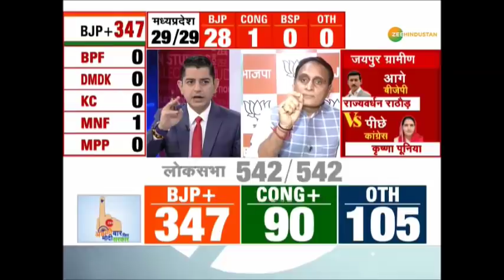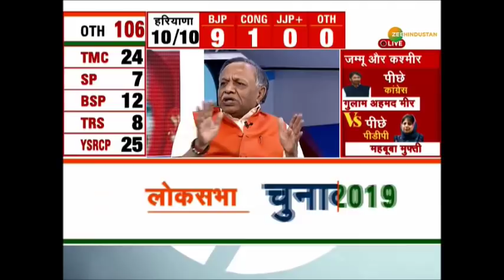एनडीए की अभूतपूर्व जीत पर हरियाणा सीएम खट्टर की ज़ी मीडिया के साथ ख़ास बातचीत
हरियाणा के सीएम मनोहर लाल खट्टर ने पीएम मोदी को पुन: प्रधानमंत्री बनने पर बधाई देते हुए ज़ी मीडिया के साथ ख़ास बातचीत की. देखें उनकी पूरी प्रतिक्रिया...

About Channel